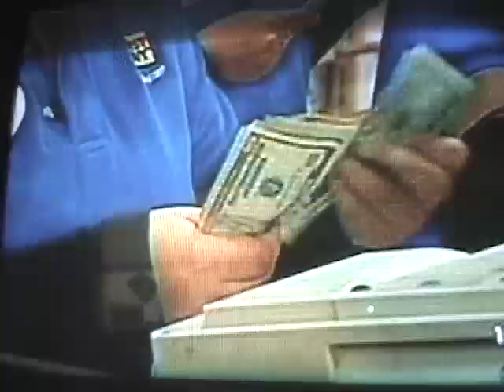WAL-MART WORKER KILLED - Reverend Billy Sermon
another buy-nothin' day
another death,
this time its not the planet, but a resident.

Flatscreen TV's $300 !
GPS $79 !
Viagra $1 !
Earth - Pricless